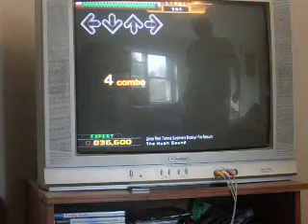DDRX Wine Red Tommie Sunshine's Brooklyn Fire Retouch Expert